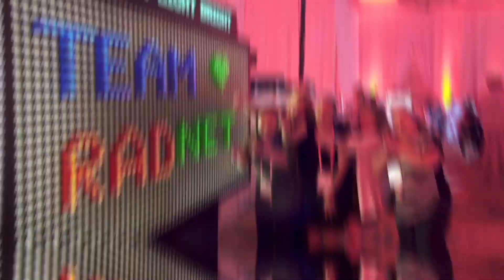Get Inspired at ADP Meeting of the Minds 2019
Learn, network, and enhance your Human Capital Management (HCM) performance by attending the most important educational and networking event of the year, designed especially for ADP clients from large organizations with 1,000+ employees. Visit motm.adp.com to find out more.